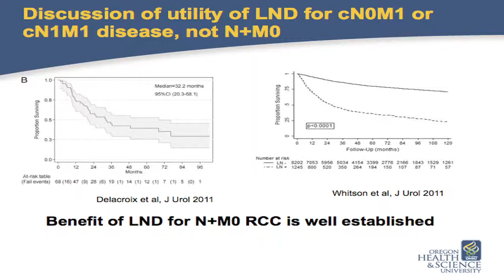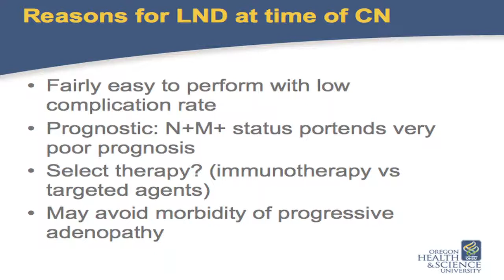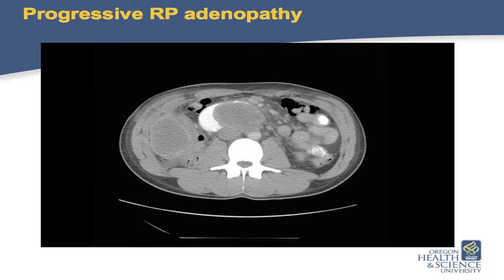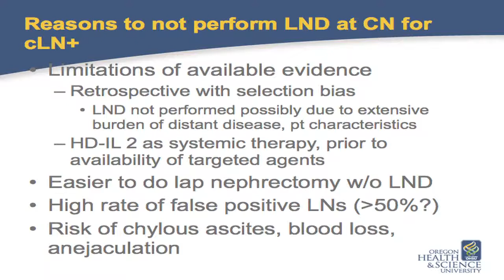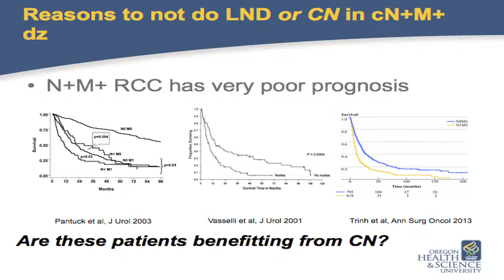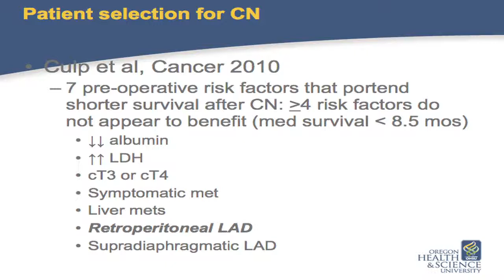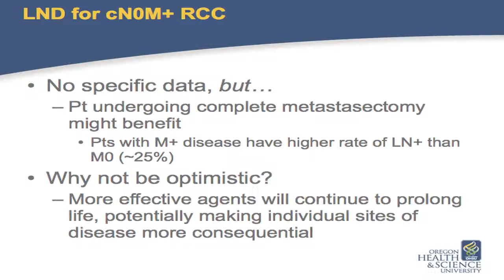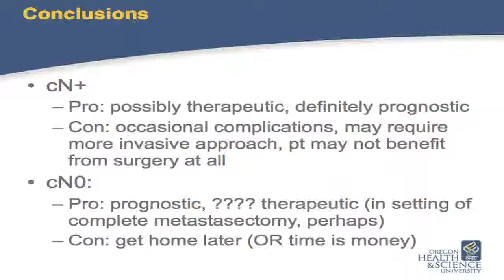Kidney Cancer Association